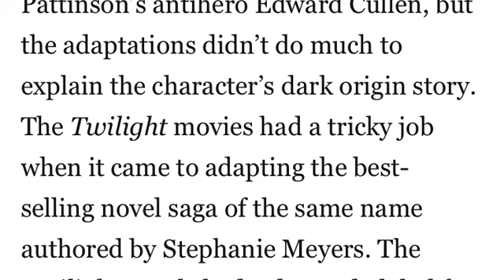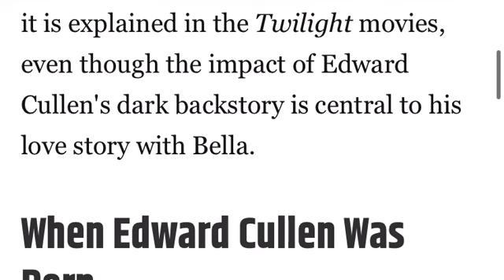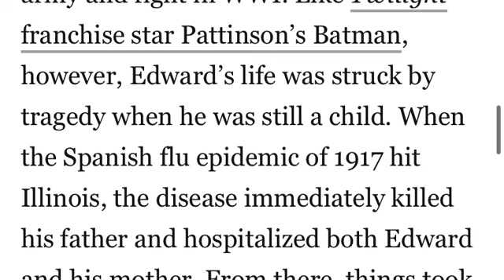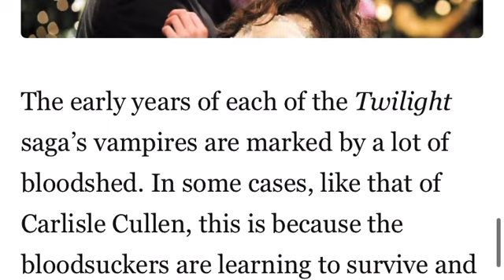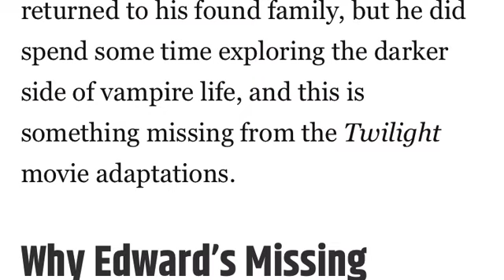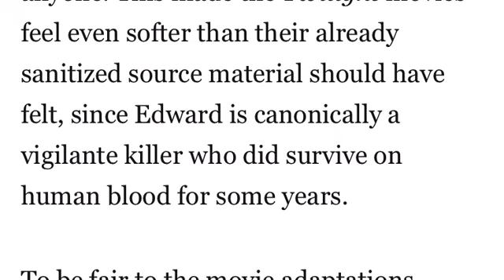Edward Cullen life story full video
edward cullen family

how old is edward cullen in real life

how old is edward cullen in vampire years